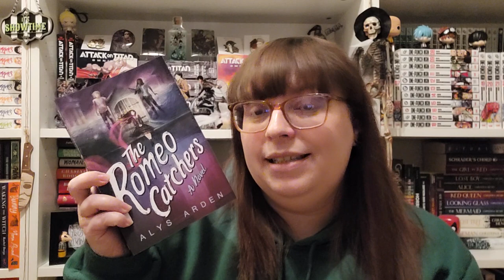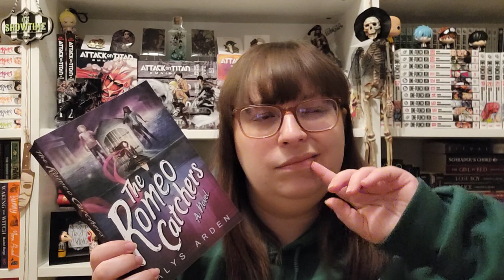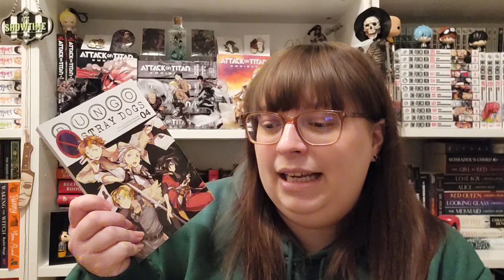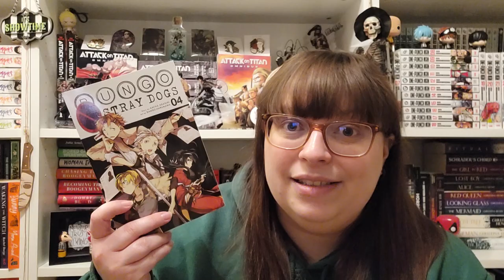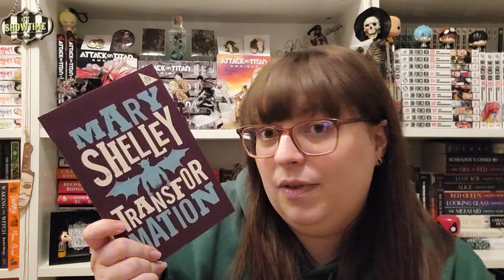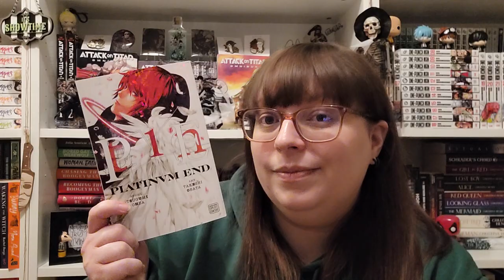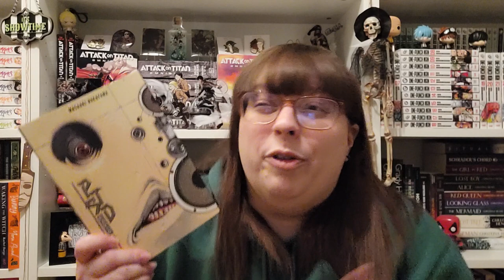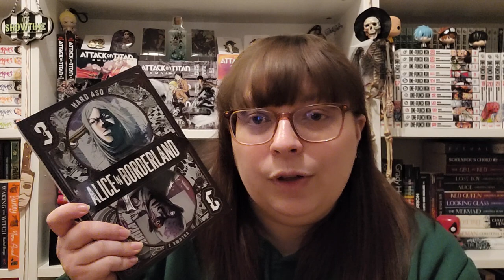January Book & Manga Haul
All the things I added to my shelves in the month of January!

I’ve started a discord for the channel!

♫Music♫
▸Intro - Track Title: Spook 3 by PeriTune